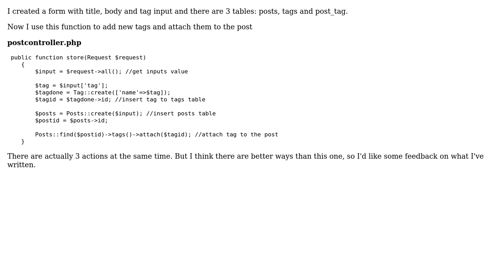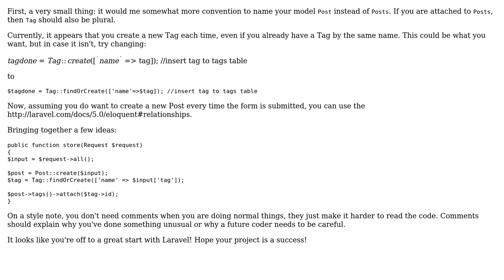Code Review: Insert and attach tag to the post in same time (2 Solutions!!)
Code Review: Insert and attach tag to the post in same time

With thanks & praise to God, and with thanks to the many people who have made this project possible! | Content (except music & images) licensed under CC BY-SA | Music | Images & others | With thanks to user Xeros user Mohammad Fanni user Josh Rumbut user Jamal and the Stack Exchange Network Trademarks are property of their respective owners. You are responsible for your own actions.